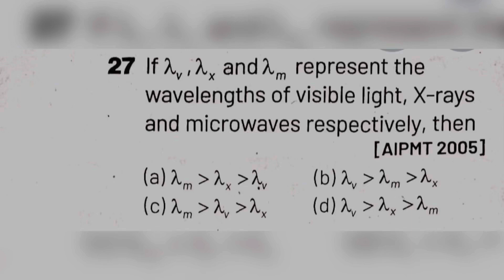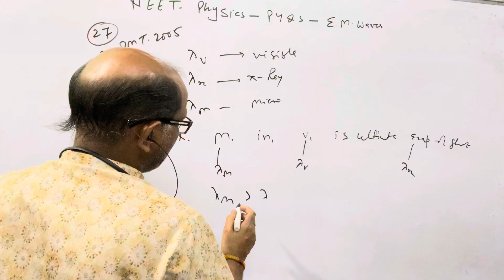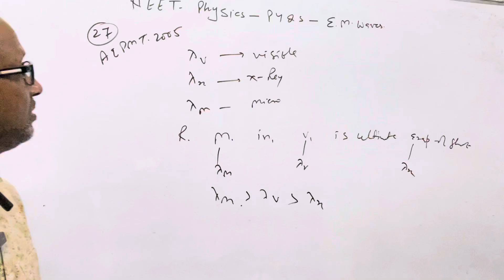If λx, λw and λm represent the wavelengths of visible light. X-rays and microwaves; AIPMT 2005. ‎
If λx, λw and λm represent the wavelengths of visible light. X-rays and microwaves respectively, then ??
 AIPMT 2005. @AtmaAcademy

In this video I have discussed NEET PYQ physics of the last 35 years. I have discussed the questions of Electromagnetic Waves.( EM Waves.).

 AIPMT 2005. @AtmaAcademy

Language:- Hindi mixed English.